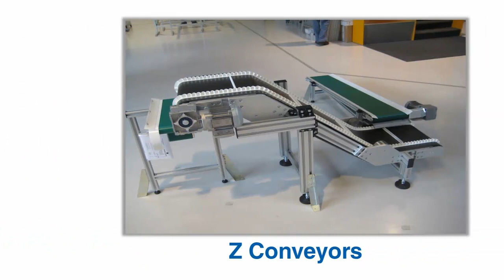Robotunits Conveyors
Robotunits specialises in designing and building conveyors exactly to customer specifications. We base them on our modular automation system which allows us to deliver custom built conveyors in as little as 3 days from time of order.